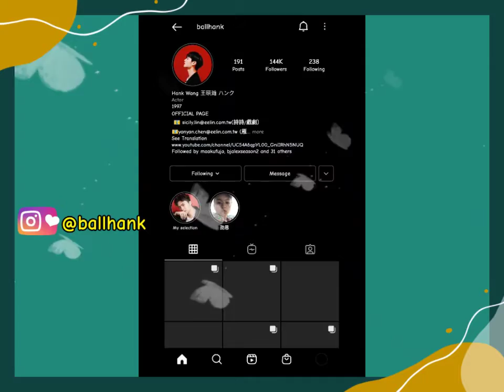Be Loved In House : I Do , Hank Wang release photoshoot for clothing brand online shop (NEW UPDATE)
Be Loved In House : I Do ,  Hank Wang (@ballhank) release photoshoot for clothing brand online shop (NEW UPDATE)

Source :  Ball Hank Instagram

Hello everyone, welcome back to my channel, Monday Afternoon, August 9th 2021, The cast of Shi Lei in Taiwanese Popular boys love Drama, "Be Loved In House : I Do" Wang Hank, has uploaded 2 photos with the caption "is coming  ", immediately the photos post got a lot of likes, positive comments and love emoticons from Taiwanese fans and overseas fans, it looks like the photos post shows Wang Hank being a model of a clothing brand and only for online shopping, that's all for today's video, thanks for watching  , dont forget to Subscribe this Channel, Like this video, Give a comment, and share this video See you in the next video and bye bye.